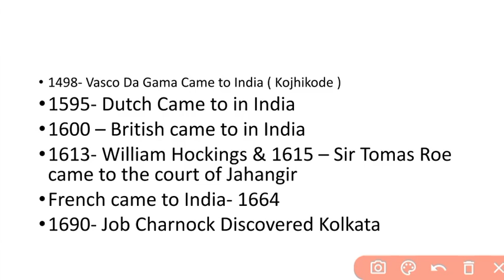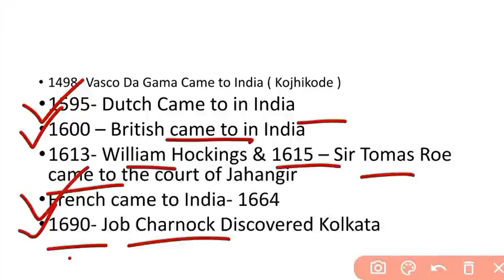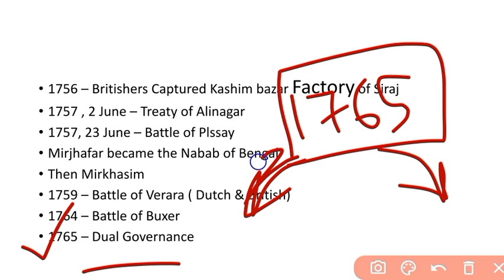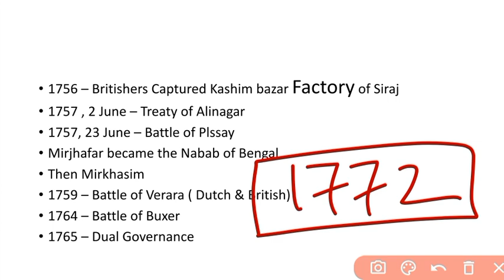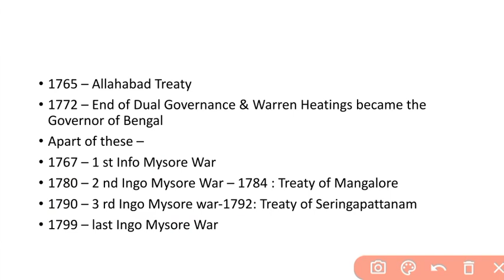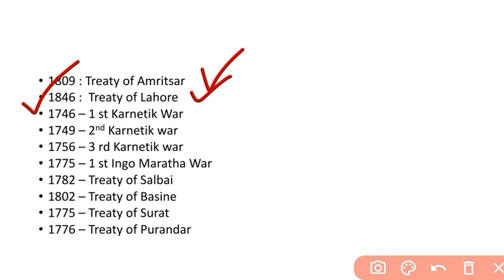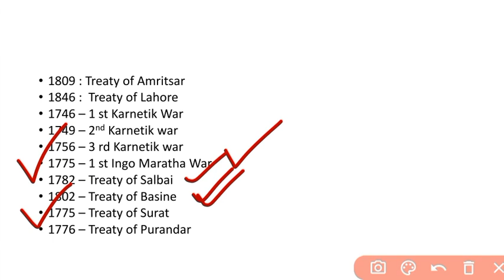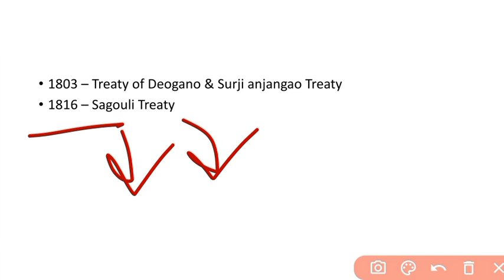L-1|Complete Indian Modern History in Bengali|Indian Modern History Chronology|Modern History WBPSC